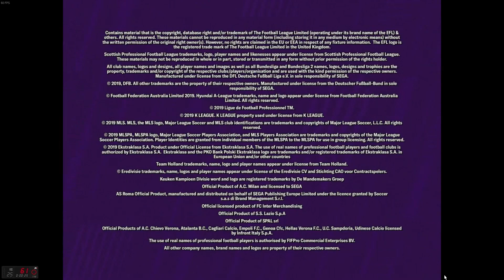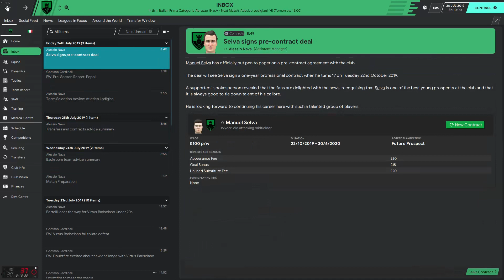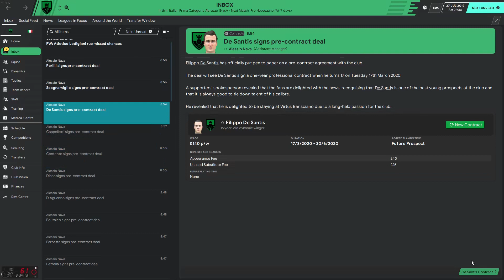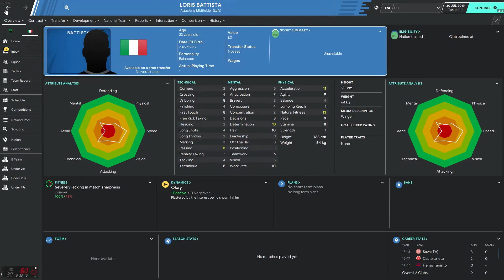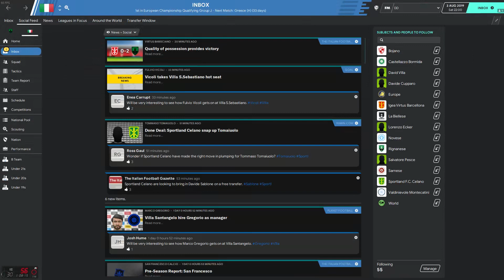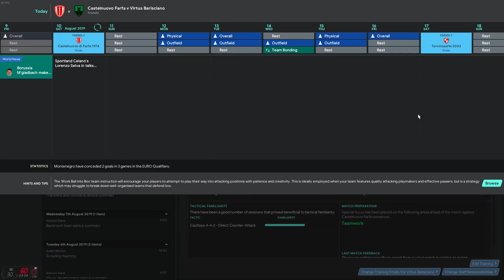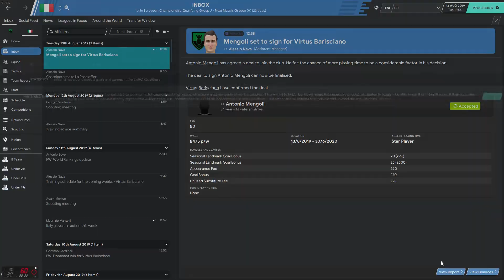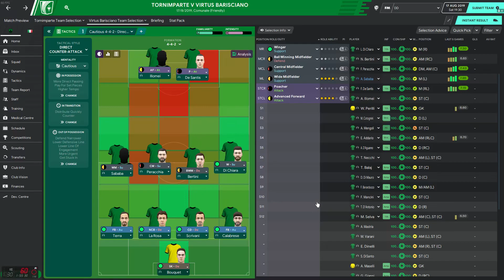ita save #2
continuation from intro video